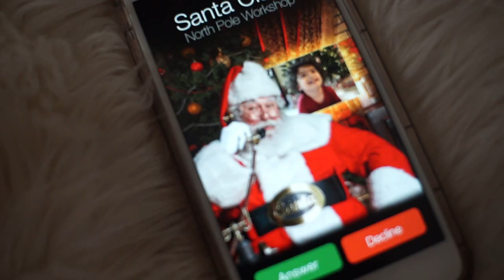TJ Got a Call From Santa! [Vlogmas Day 20]